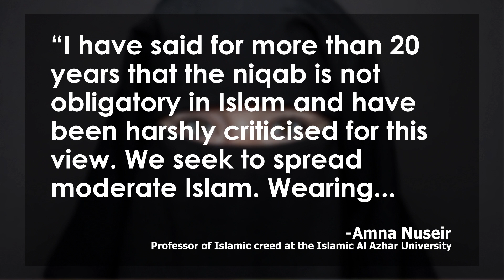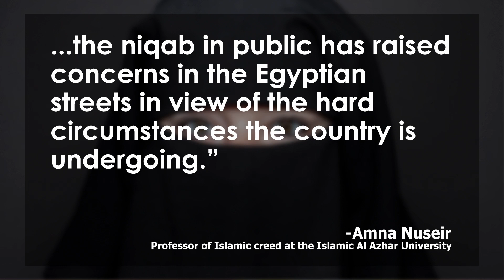Will Egypt Ban the Burqa & Fare Veils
The Egyptian Parliament is drafting a bill to ban the niqab, a full-faced veil, in public places and government institutions. The Quran does not explicitly state that followers of Islam must wear the veil. The niqab has already been banned in Cairo University among nurses and doctors, as well as banned from academic staff wearing them in classrooms. With terrorist fears and anti-Islamic rhetoric on the rise, some are left to question rather the potential law is coming from a place of progress or fear? Nik Zecevic and Mark Sovel address the concerns over the niqab on the Lip News.